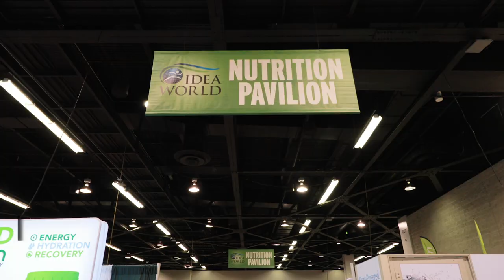IDEA World Convention 2020 Official Trailer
Join us for the "Superbowl" of fitness: IDEA World Convention 2020! Held July 8-12 in Anaheim, California.

Imagine 14,000 passionate personal trainers, group fitness instructors, owners and managers, mind-body professionals and nutrition professionals from every corner of the globe coming together for the most epic event in the industry. Better yet, don’t just imagine it, join them and find your epic at the event the pros call “the Super Bowl” of fitness. Transform your future with all the newest trends, the education you need to set yourself apart from the competition, and enough inspiration to change your life and the lives of the clients and members you serve.

Please leave any questions in the comments below. We would love to hear from you.

LinkedIn: IDEA Health & Fitness Association

IDEA Health & Fitness Association is the world’s leading organization of fitness and wellness professionals including personal trainers, group fitness instructors, fitness directors and fitness business owners. These professionals coach, train and influence millions of health-minded individuals. Through IDEA professionals in over 80 countries, we “Inspire the World to Fitness®.”